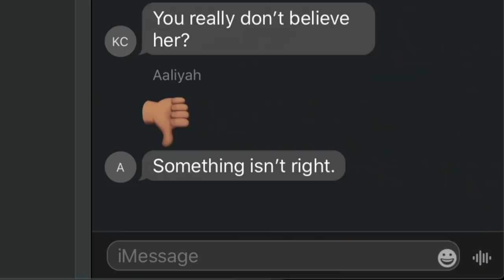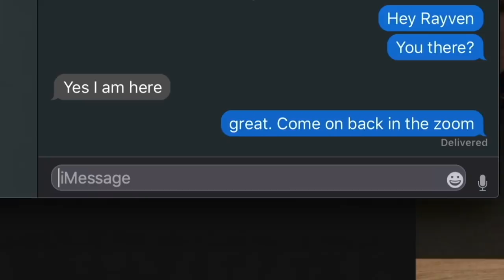She Flipped The Script?! 🤯 Catfish: The TV Show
Aaliyah made a shocking plot-twisted confession after realizing Paula flipped the script on her. 😱